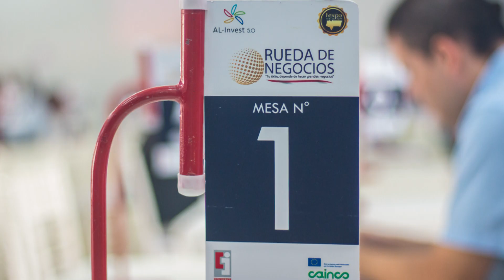SPOT RUEDA DE NEGOCIOS 2023